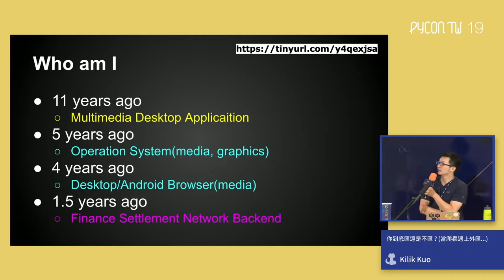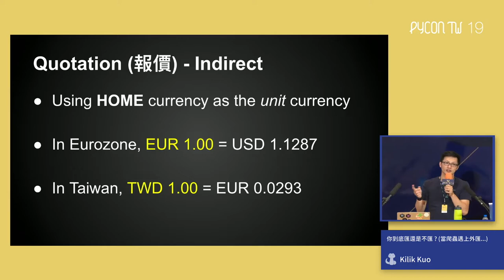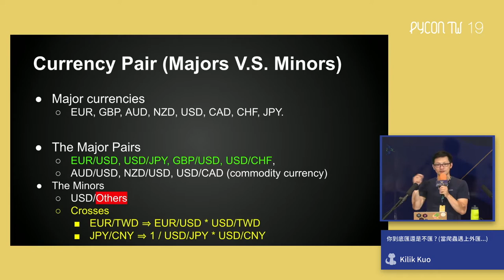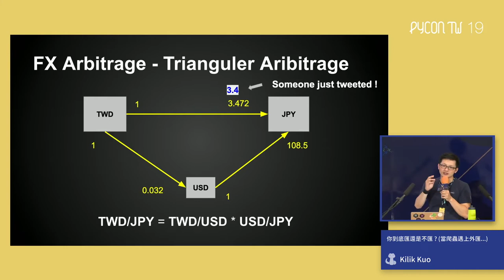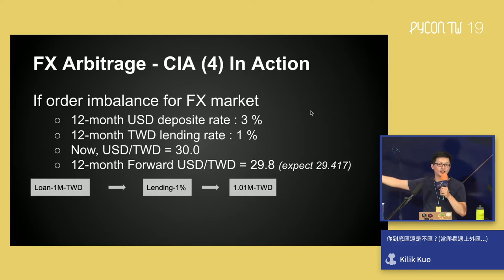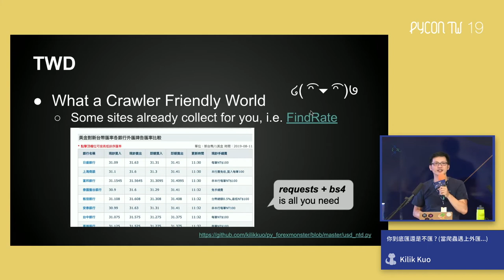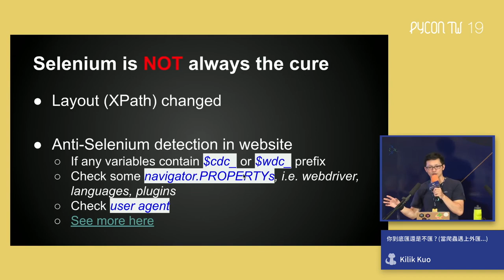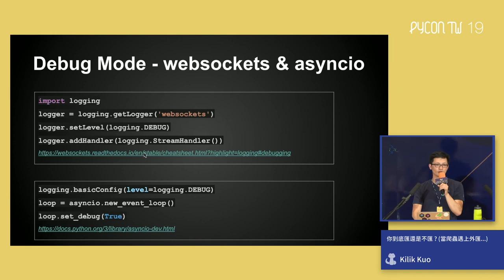你到底匯還是不匯？（當爬蟲遇上外匯…）– PyCon Taiwan 2019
Day 3, R0 10:50–11:20

介紹外匯與其市場, 以及匯率在金融科技公司裡扮演的角色.
日常工作中, 金融交易操作者(Treasury)必須隨時監控來自多管道的資訊 透過低買高賣與遠期交易等操作將公司財務風險分擔. 今日這些資訊多數已可依靠專業軟體的輔助來獲得, 如彭博(Bloomberg), 路透(Thomson Reuters)等大型企業有能力整合來自各國權威機構或一線銀行,企業的消息, 但新創公司所面向的客戶並不全然屬於此類機構, 多數的合作對象更可能是偏向在地性質的二三線銀行, 或技術能力有相對落差的在地金融服務供應商. 此時便有機會利用 Python 程式自動化將這些對象的資訊整合, 進而強化內部企業效率.

Slides not uploaded by the speaker.

Speaker: Kilik Kuo

改變自己先, 影響世界後.